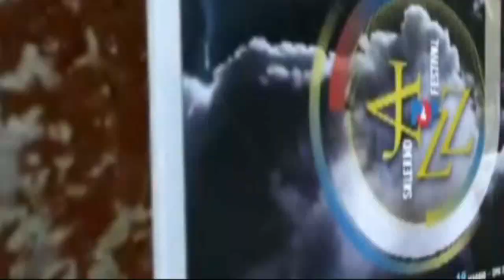Tre giorni in musica al Teatro Augusteo - notizieirno.it#